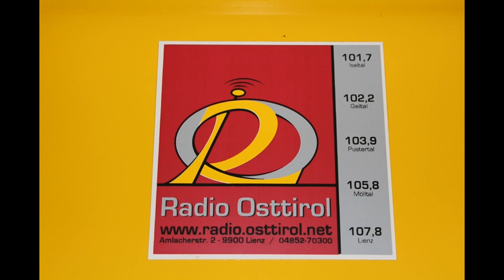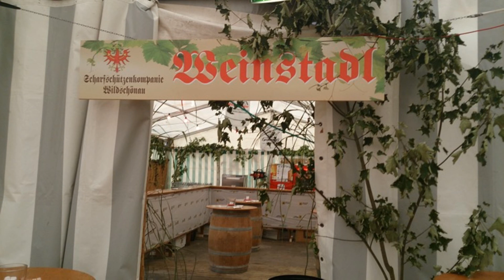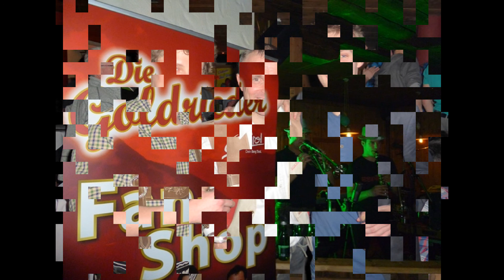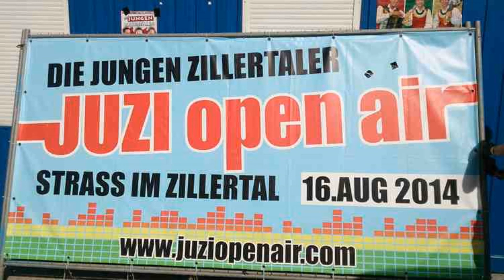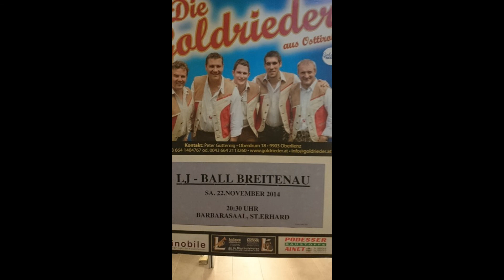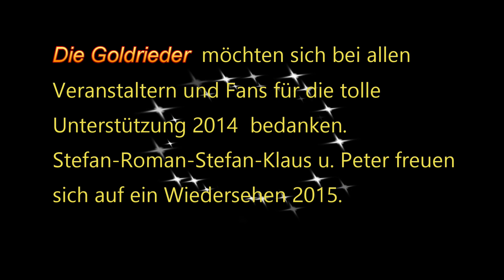Die Goldrieder Jahresrückblick 2014